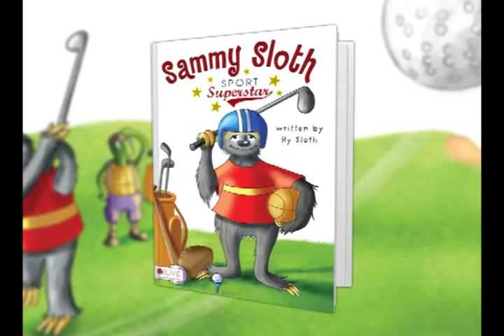Sammy Sloth Sport Superstar - Trailer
Kids Book.  - Trailer of Sammy Sloth Sport Superstar.